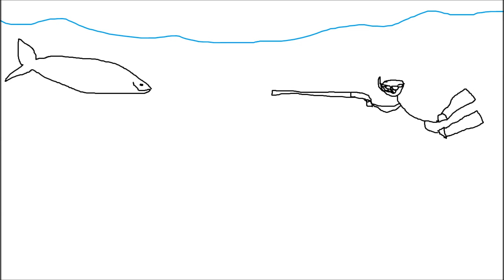spearfishing narrow neck reef